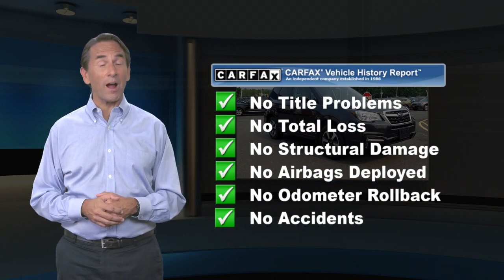Certified 2018 Subaru Forester Premium Awd, Old Bridge, NJ US3551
[RLVID:30412:ee249c0fa9cbf3e9:3cea7bdc05aa36e8:1]